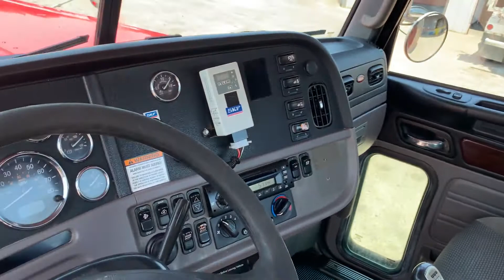2012 PETERBILT 388 For Sale